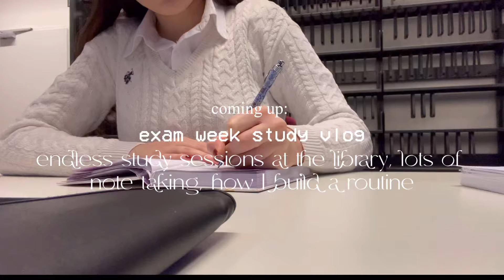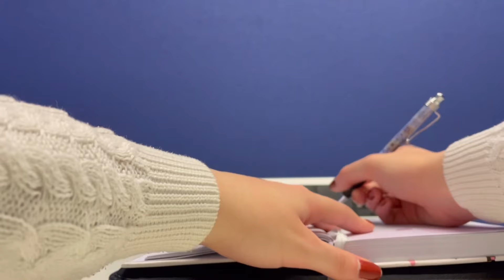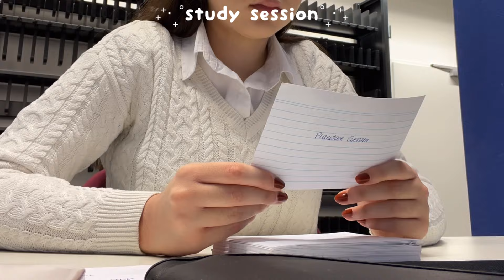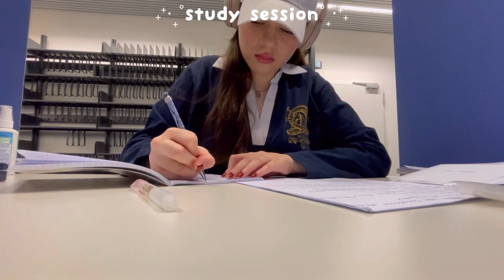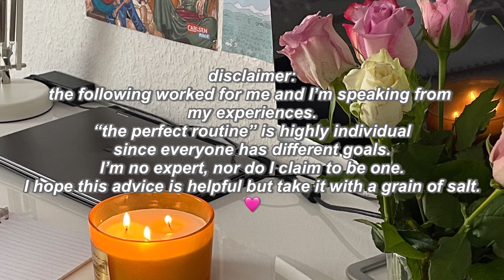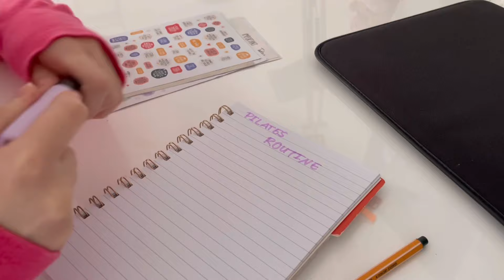PRODUCTIVE UNI VLOG 📓🍵 exam week, study sessions, library, lots of note taking, building a routine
hello everyone! After three weeks I’m back with another study vlog. I’ve been busy preparing for my exam and I filmed bits and pieces. I also talked a little how I build my routine. As always stay safe and healthy 🩷